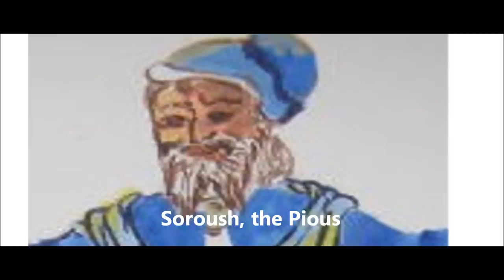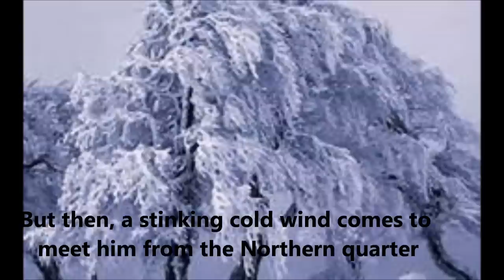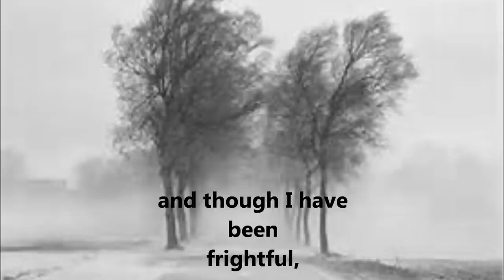Iranian/Persian Mythology: Ardaviraf: Zoroastrian Journey to Afterlife, پاداش اخرت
In the third torturous night in the afterlife, Arda Viraf, in a newer Persian Mythology is shown the soul of the sinner.  The sinner is shocked to meet his faith as a lean-hipped old hag. He thinks neither Ahura Mazda or Ahriman could be so merciless to him.